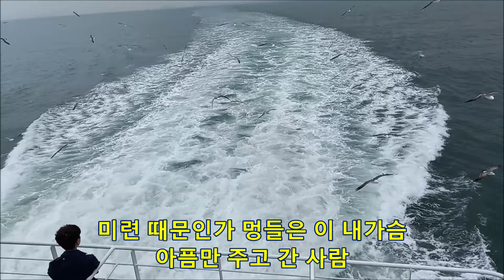얄미운사람 김지애 백승근색소폰🎷(가사자막) Ugly person (Kim Ji-ae) K-Trot playing tenor saxophone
얄미운사람 (김지애) 백승근색소폰🎷(가사자막) Ugly person (Kim Ji-ae) K-Trot playing tenor saxophone - 배경은 대부도 방아머리항 풍경입니다. -5 C#minor, 리퍼런스54 테너, 조디재즈7.5, 우드스톤2.5, 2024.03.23 구독.좋아요.댓글로 응원주세요 감사합니다.